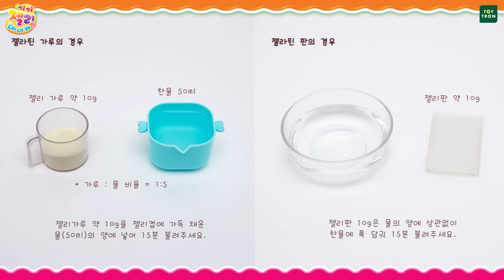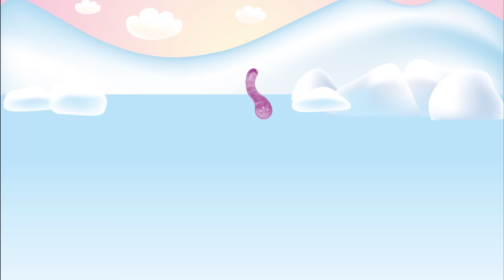[토이트론]하프의 빙글빙글 젤리메이커 젤리만드는 방법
이제 젤리도 집에서 만들자!
젤리를 젤~쉽게, 젤~ 재미있게 만드는 방법을